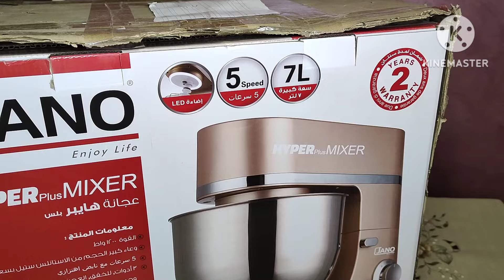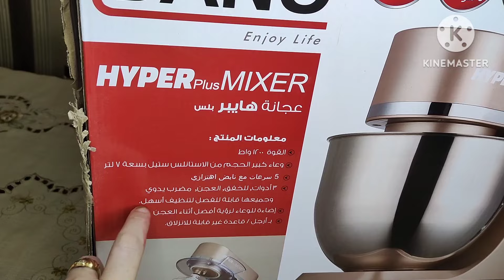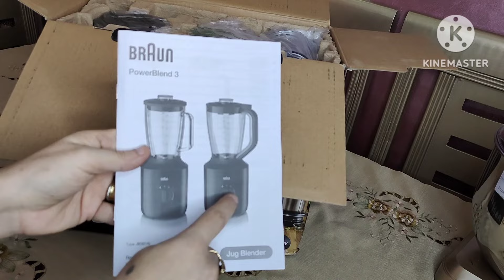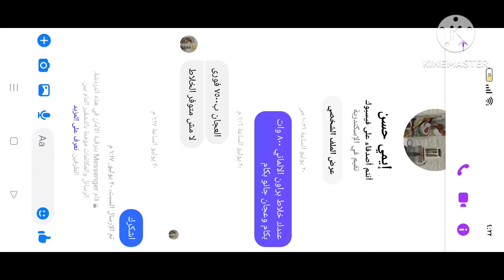ريفيو عن خلاط براون الالماني ( review Braun ) وعجان جانو بلاس ( Jano Hyper Plus) هبه مجدى